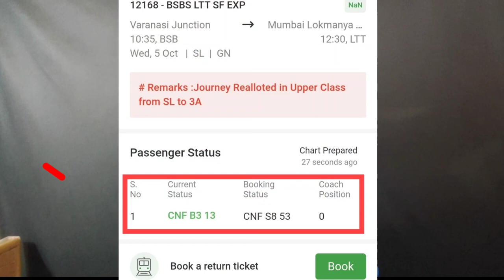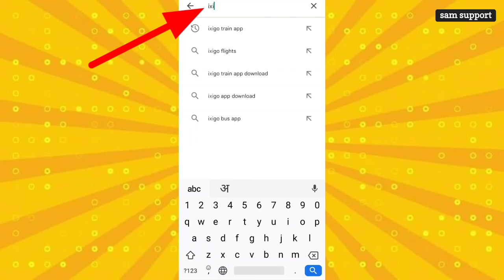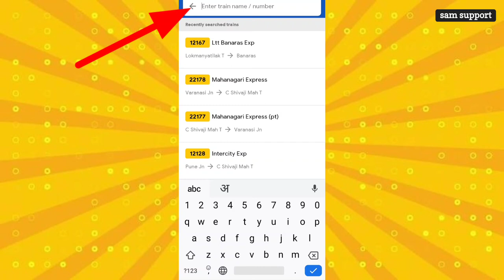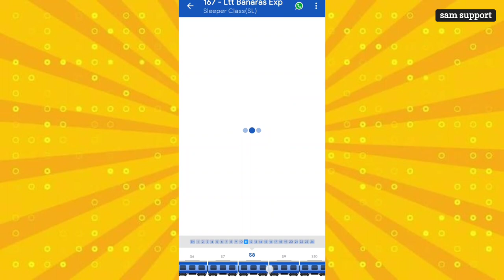Know your coach position by this way | Train coach position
Is video me bataya gaya hai agar aap kisi train se travel kar rhe ho aur aapka ticket booked hai to kaise aap apne coach ki position pata kar sakte ho wo bhi ghar par easily tarike se, ise janane ke liye video jarur dekhe.

Some Tags For Video :-

train coach position

train seat position

how to know seat position in train

seat position in coach

how to check seat position online

how can I see my seat position in train

how do I know my train berth

how do I know if my train seat is upper or lower

seat position in general class 2s

train coach seat position

train berth position in sleeper class

how to check your seat position on train online

how to check train seat position in indian railways train

train seat kha par hai kaise chek kare

coach position kaise pata kare

how to find coach position in train

train coach position kaise pata kare

position of train coach

My Mobile For Video Recording

My Mic

My Tripod Stand

You Can Suport Our Youtube Channel By Donating us :-

Google Pay/ Phone Pay/ Pay Tm - 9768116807.

Sumit Singh
Sam Support